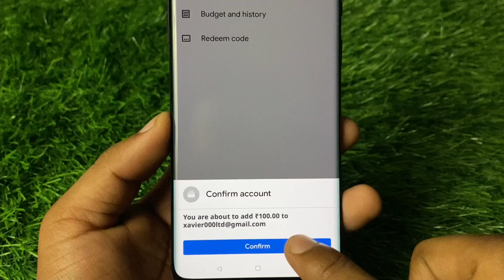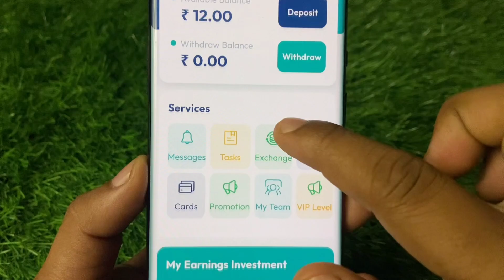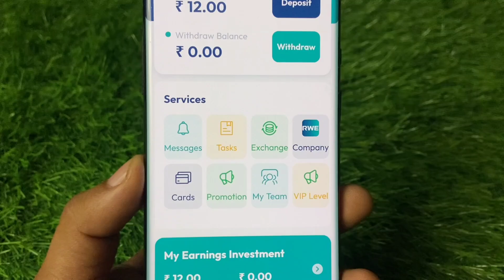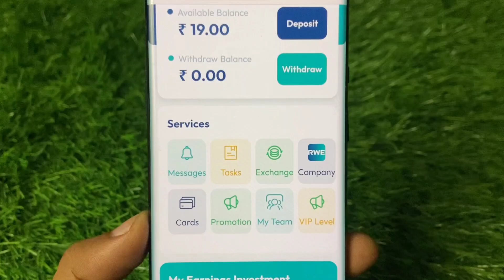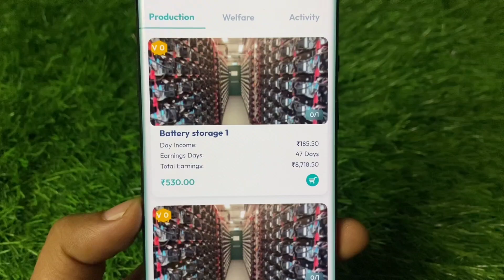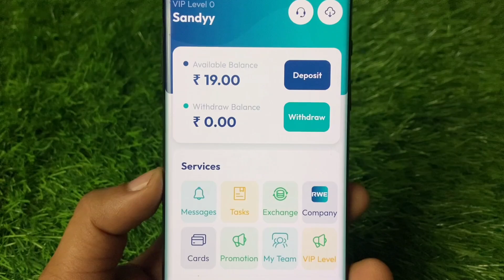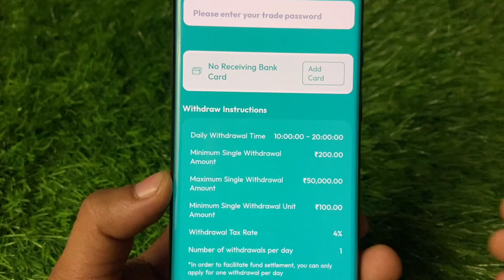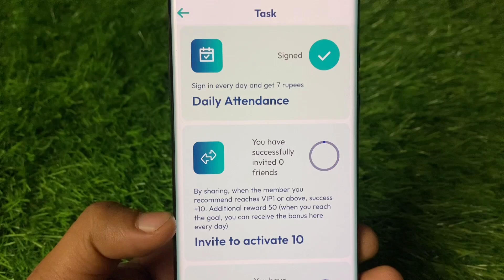(😱No App Download)- free redeem code for playstore at ₹0 easily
Topic cover :

free redeem for playstore
free google redeem code
Best free google play redeem codes
google play gift card free 2024 india